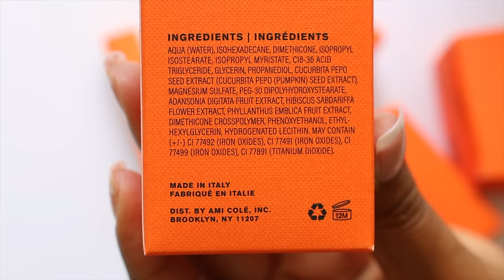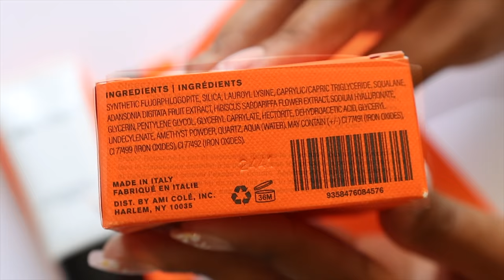Ami Colé | HOT🔥*NEW* Brand At Sephora | FULL BRAND REVIEW!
Introducing Ami Colé! An award winning black owned beauty brand that makes clean beauty products for melanin-rich skin!

In the words of the founder Diarrha N’Diaye:

“Ami Colé is about discovering, defining, celebrating, and exploring the excellence of those with melanin-rich skin, and using nourishing ingredients like our hero Baobab seed oil extract–native to Sub-Saharan Africa and known to strengthen, soften, and nourish our skin cells. Ami Colé exists to sharpen the focus on those who have been in the peripheral of beauty’s global narrative for centuries. This is our ancestor’s calling.”

BEAUTY CREATED FOR US. BY US.

💕💕  Products  💕💕

INTRO 0:00
About the BRAND 1:04
Brows 8:00
Skin Tint | Shade Medium 2 9:53
Concealer | Shade Medium 1.5 15:05
Powders (ALL Shades) 18:55
Mascara 25:04
Lip Treatment Oils (ALL Shades) 29:30
Final REVIEW 32:31

TropiCOLOR Palette 🌴🌞 by Sydney Grace X The Fancy Face!!! NOW AVAILABLE on the Sydney Grace website!

I now have 𝕊𝕦𝕡𝕖𝕣 𝕋𝕙𝕒𝕟𝕜𝕤💰 ❤❤!!! Viewers can buy Super Thanks on a video page as way to show support and appreciation!! As an added bonus, supporters also get a distinct, colorful, and customizable comment in the video’s comments section.

❤ If you are new to my channel a BIG VIRTUAL HUG to you and WELCOME. ❤

The price of the product is not affected by these links (same price as retail). I appreciate the support if you use my links as it helps to put right back into the channel. Feel free to shop directly from the website if you are not comfortable with this. 😚

🔷 REPHR STORE LINK * for discount Fude brushes + skincare

⚪ GENERAL INFO ⚪

All of the products shown in this video were purchased by me, myself and I. I am not being compensated to feature any makeup products or brand in this video. My thoughts as always are unbiased and based on my own overall experience.